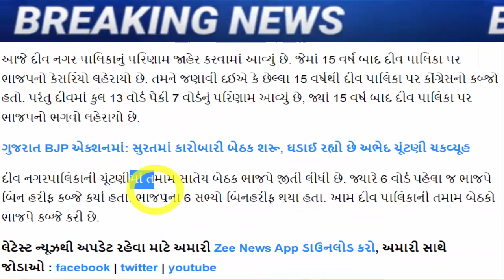અંતે કોંગ્રેસ થયું ઘરભેગું, જોઈને ચોંકી જશો, Gujarat_News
ફરી કેસરિયો લહેરાયો: દીવ નગરપાલિકા બની કોંગ્રેસ મુક્ત, 6 બિનહરીફ સહિત 13 વોર્ડમાં વિજ.

isudan-gadhvi-welcomed-suryasinh-dabhi-wearing-a-scarf.

AAP gujarat demanded 10% reservation to OBC in local body elections

congress leader jagdish thakor delhi rahul gandhi gujarat assembly elections 2022.

Patidar leaders will meet Bhupendra Patel at the Chief Minister residence tomorrow.

aap-leader-isudan-gadhvi-about-the-bjp-representatives-who-went-to-school-in-delhi.

gujarat-bjp-17-members-team-go-to-delhi-for-watch-delhi-model-gopal-italia-twitt-on-bjp-visit.

Congress breaks up again before Gujarat Assembly polls, two more veteran leaders say goodbye to party.

president-cr-patil-gives-hints-and-suggestions-to-bjp-workers-to-cut-tickets-of-old-jogis.

bjp-state-president-patil-again-hinted-that-a-large-number-of-tickets-would-be-cut.

Gujarat wrestler Ravi Prajapati joined Aam Aadmi Party.

after-hardik-patels-entry-into-the-bjp-aam-aadmi-partys-state-president-gopal-italia-gave-a-response-gujarati-news.

Hardik will join BJP, Nitin Patel says I have no official information about Hardik.

Hardik Patel says Don't trust on Congress After resigning.

naresh-patel-to-join-congress-party-in-ahmedabad-positive-signal-in-talks-with-high-command.

hardik-patel-reacts-to-naresh-patel-joining-congress-party.